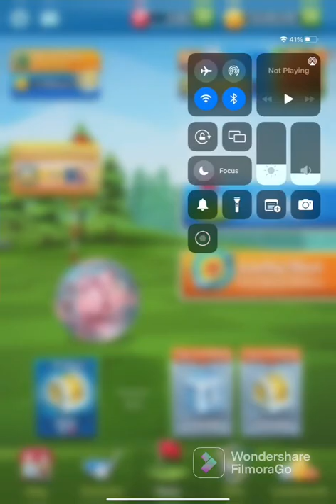Should you buy “Summer Festival Season Pass” in golf battle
My answer is probably buy, cuz those headphones are sick!